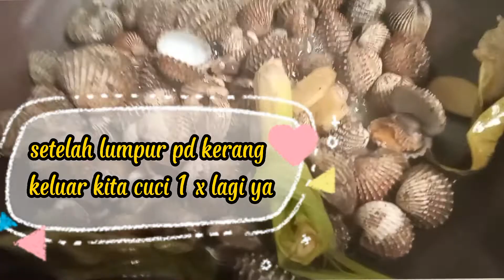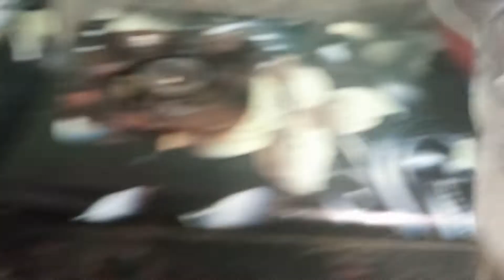sop Kerang Dara || Kuah bening No Ribet Enak banget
Bahan bahan membuat sop kerang

* 1 kg kerang dara
Rendam 1 malem sikat dan cuci sampai bersih
* 4 siung bawang putih
* 3 Butir kemiri
* 1 sdt merica
* 1 buah pala
* 3 kapol, cengkeh, bunga lawang,
* kayu manis
* 3 Daun salam.
* 1 sereh
* 2 jahe lengkuas

Bahan pelengkap

Iris 1 buah tomat 2 batang Daun bawang  secukupnya seledri dan bawang goreng kalo ada

step 1
Rebus kerang tanpa air selama 10 menit tujuannya agar sisa lumpur pada kerang keluar angkat dan tiriskan
tambahkan daun salam sereh dan jahe
step 2
sangrai baput kemiri pala merica sampai kecoklatan kemudian haluskann

masukkan bambu dan bahan pelengkap kemudian masak sampai kerang matang masukkan bumbu
kaldu garam dan gula koreksi rasa jika sudah pas bisa di sajikan

Resep by : Mamah irsyad
edit by : capcut apk
thumbnail : piscart apk